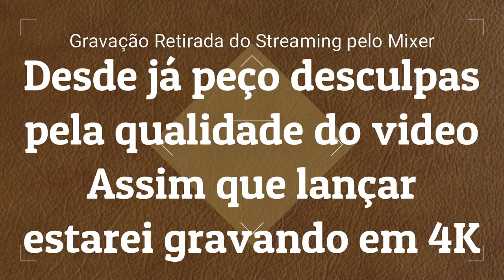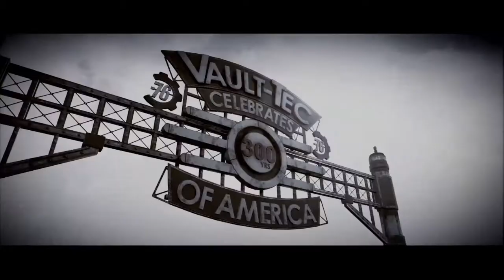Fallout 76 - Joguei o Beta Meia Hora de Gameplay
Video adquirido do streaming feito pela plataforma mixer no xbox one x.
Internet não colaborou muito.
Ao lançar o jogo farei gravação do jogo completo. Em 4K. ;)